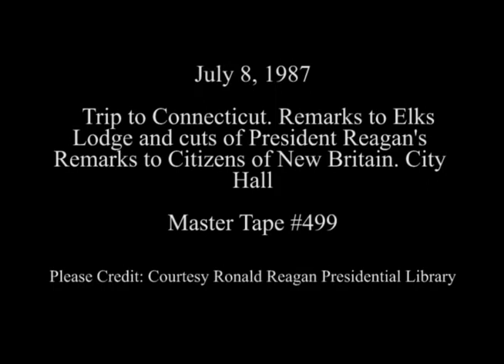President Reagan's Trip to New Britain, Connecticut on July 8, 1987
Full Title: Trip to Connecticut. Arrival of President Reagan who is greeted by Local Officials. Bradley International Airport, President Reagan Arrives at Elks Lodge and is Seated for Luncheon with City Fathers and Club Members, President Reagan's Remarks to Community Leaders at Elks Lodge, Cuts of President Reagan's Remarks to Citizens of New Britain. City Hall on July 8, 1987

Transcript: N/A

Production Date: 7/8/1987

Access Restriction(s):Unrestricted
Use Restriction(s):Unrestricted